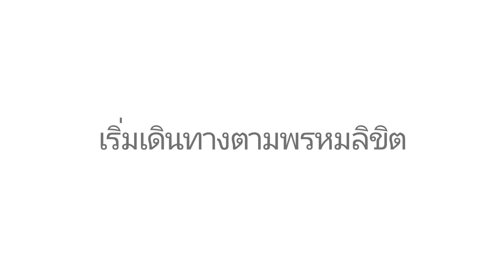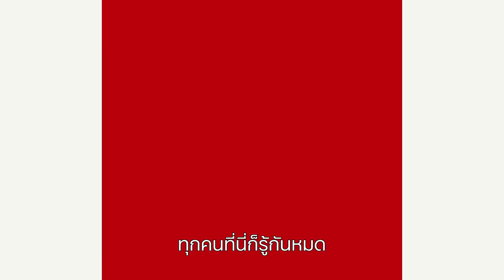สื่อรักบัสสีชมพู: เปิดหัวใจท่องเอเชีย | ตัวอย่างเนื้อหาแบบทางการ [HD] | Netflix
บัสสีชมพูกลับมาเยือน NETFLIX อีกครั้ง